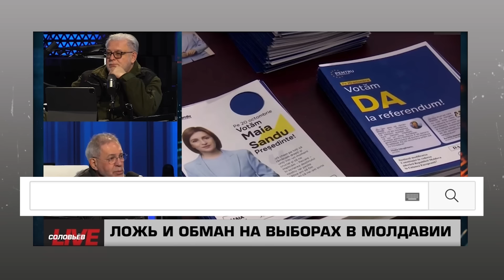💥ЦИМБАЛЮК: У Москві вже добу ІСТЕРИКА через вибори в Молдові! Мільйони доларів ВИТРАТИЛИ НЕ ТУДИ